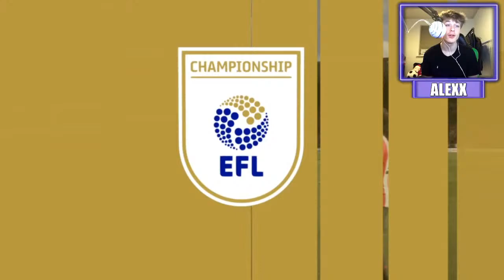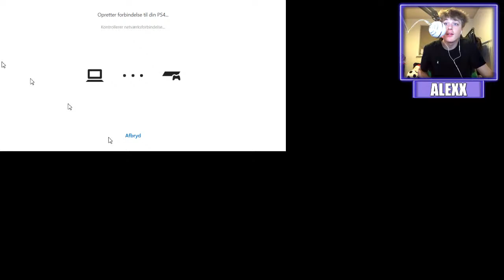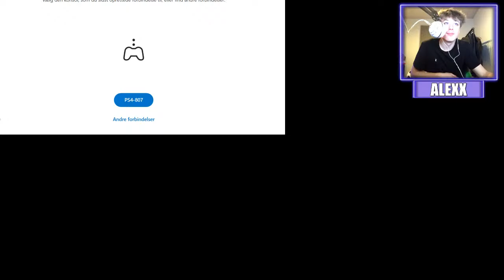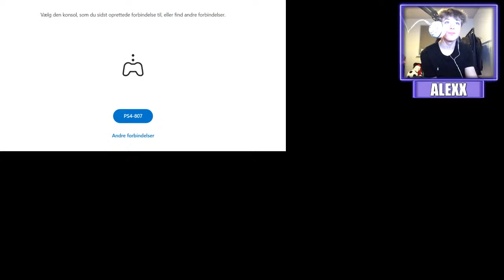Premier League?! | Livestream Karriere Mode | Dansk FIFA 21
3. stream af vores Brøndby IF karriere mode!

PSN: alexanderwayne